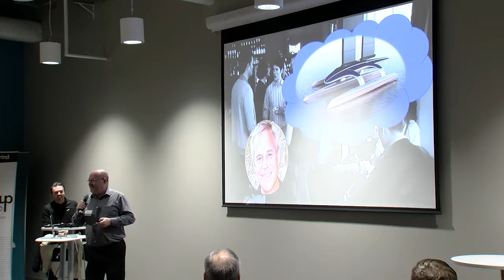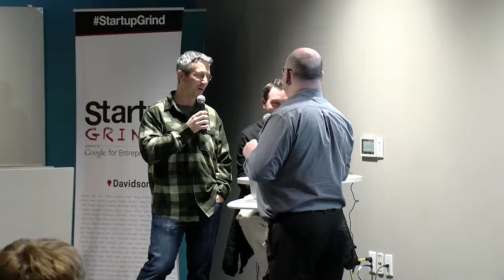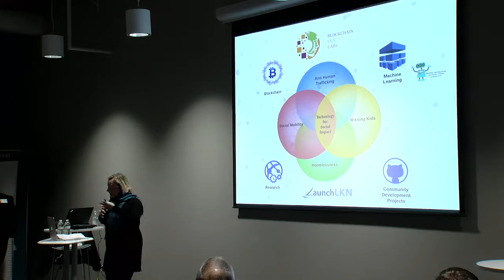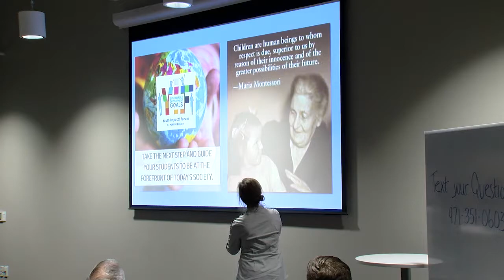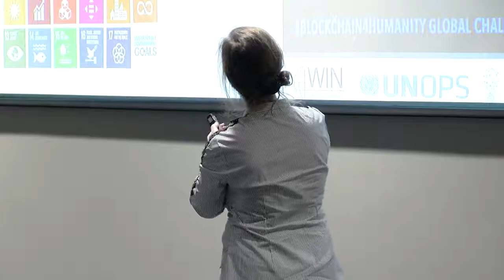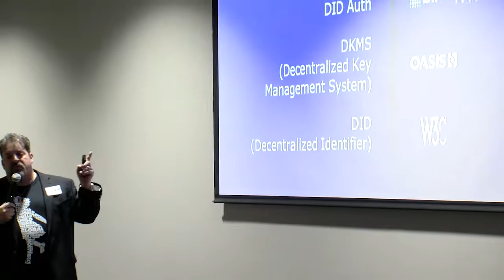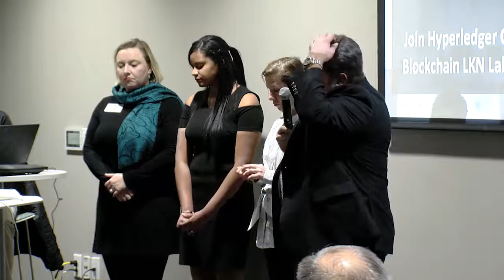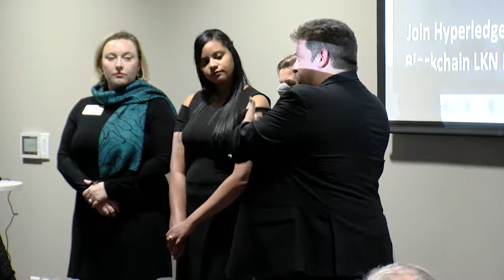POWERING AI ML & BLOCKCHAIN IN LAKE NORMAN